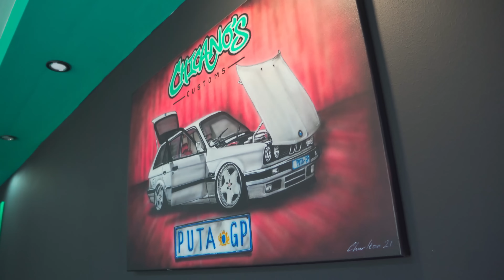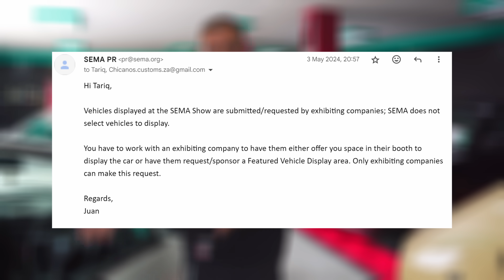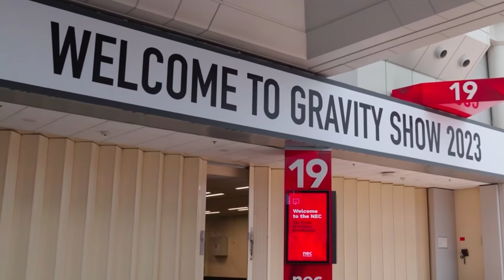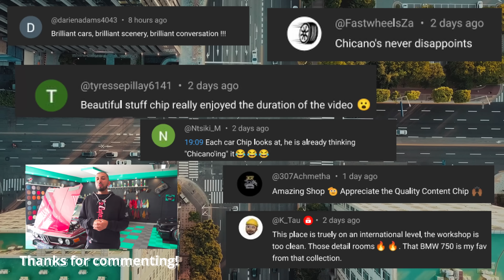There's a MASSIVE problem going to SEMA & Gravity Show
In today's video we talk about one of out biggest up-coming challenges trying to attend SEMA and GRAVITY SHOW UK

" Do what you love and you'll never work a day in your life "
Chip Moosa

All music used in the video, not mentioned above, are original and custom made for Chicanos Customs.

and we will immediately attempt to resolve the issue

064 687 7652 (Shop Phone)

Operating times:
Mon - Fri
8:30am - 17:30pm

Saturday
8:30am  - 15:30pm